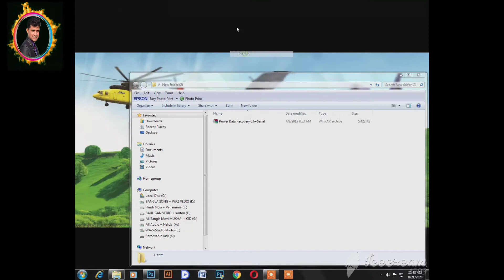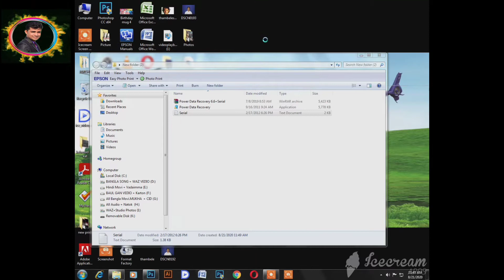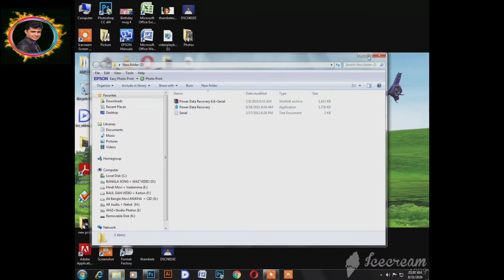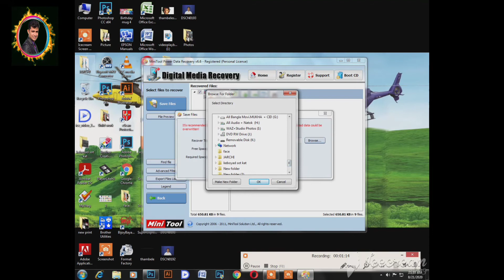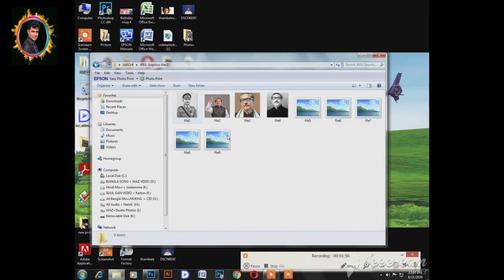Power Data Recovery Zip file free Download link by Apple Studio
Published on August .22, 08, 2020

please do not skip this video

Amar full Vedio gule Apnara  doya kore dekben?

Password full Vedio 9 Latter Show